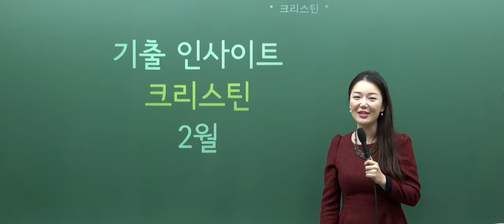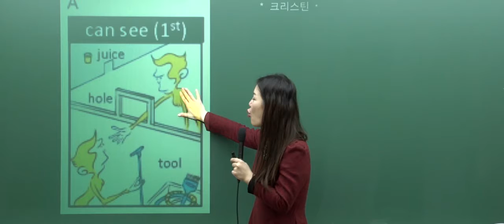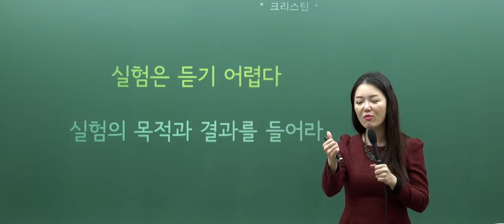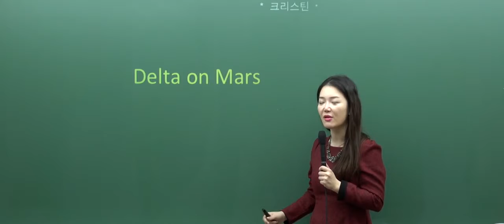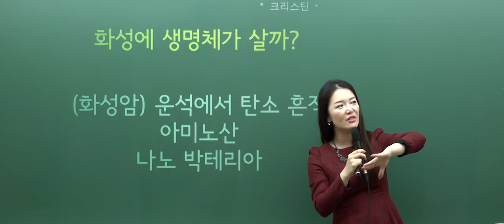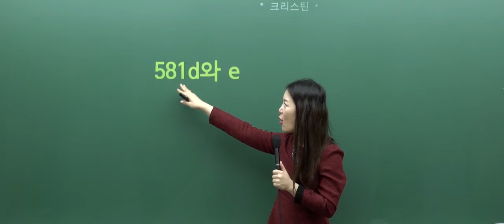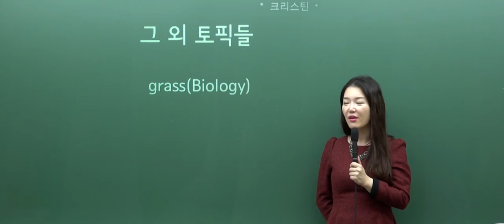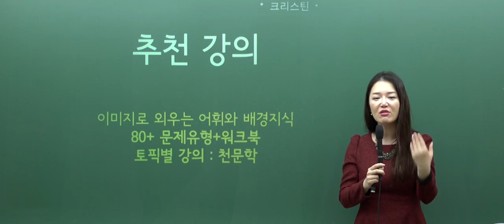[토플인강/영단기토플] 토플 리스닝 크리스틴한T 기출특강_토플인강추천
문제 예측 스킬로 리스닝 정복 리스닝 강좌 선호도 1위 크리스틴 한 T!
배경지식 쌓는 만큼 리스닝 점수가 쌓인다! 이미지로 외우는 배경지식!
영단기 토플인강! 영단기토플학원!